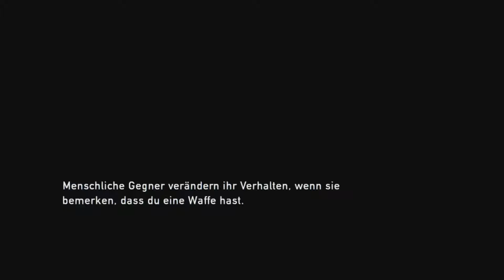THE LAST OF US REMASTERED - Part 9: Ein schwerer Verlust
Let's Play THE LAST OF US REMASTERED - Part 9: Ein schwerer Verlust

[ Deutsch/German | 1080@60FPS | PS4 | Blind ]

Wenn euch das Video gefällt, dann gebt mir doch bitte ein Like und abonniert kostenlos mein Kanal „Gaming Dan“ Vielen Dank für euren Support und eure Unterstützung und ganz viel Spaß auf meinem Kanal!